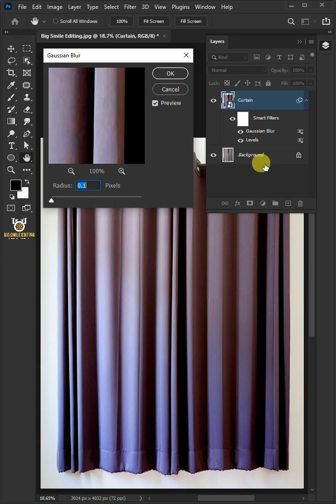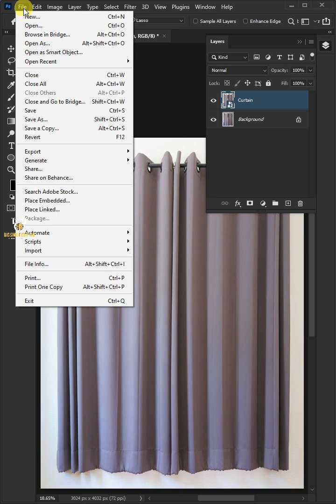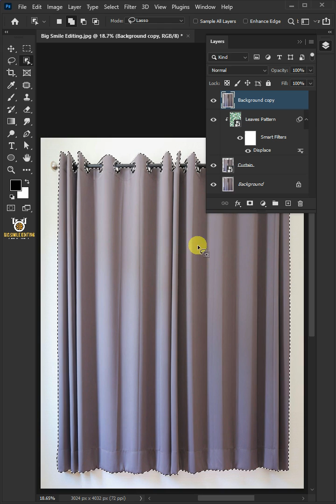How to make a curtain mockup - Photoshop Tutorial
In this mockup photoshop tutorial, learn how to design curtain mockup in photoshop. I will show you how to make a curtain mockup in photoshop.

⏱︎TIMESTAMPS⏱︎
0:00 Intro
0:03 Select and cut the subject from the background
0:28 Create a displacement PSD file
1:10 Place the pattern image
1:23 Apply the displacement
1:54 Make a shadow and highlight
2:30 Outro

Easy way to remove the white background on your drawing and make it transparent - Photoshop Tutorial